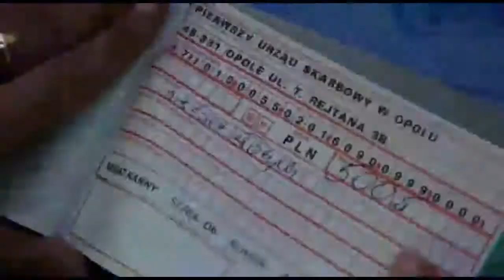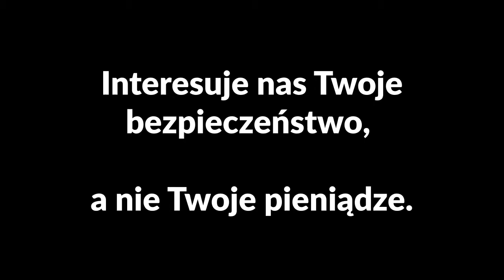DYNAMICZNE DZIAŁANIA GRUPY SPEED NA KRAJOWEJ "SIÓDEMCE"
W tym tygodniu policjanci Mazowieckiej Grupy „SPEED” realizowali tzw. dynamiczny kaskadowy pomiar prędkości na odcinku krajowej "siódemki" przebiegającym przez teren powiatów radomskiego, białobrzeskiego i grójeckiego.